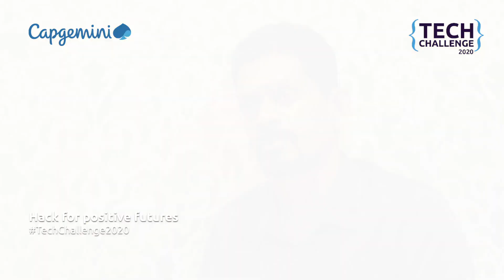All about Capgemini’s Tech Challenge 2020 by Arul K. Paramanandam, COO at Capgemini, India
The Tech Challenge-2020 is an excellent opportunity for young tech enthusiasts to interact and learn from the leading industry peers & subject matter experts says Mr. Arul K. Paramanandam COO-India, Capgemini.

Capgemini's Tech Challenge 2020 is a platform that allows budding tech enthusiasts to address current challenges and produce innovative solutions for the same.

TIMESTAMPS
0:00- Introduction.
0:15- Need for up-skilling workforce
0:48- How Capgemini bridges the gap between clients’ needs and changing workforce?
1:00- How Tech Challenge 2020 will be?